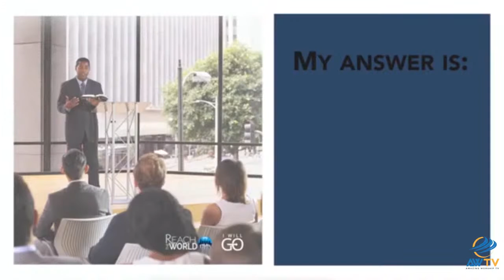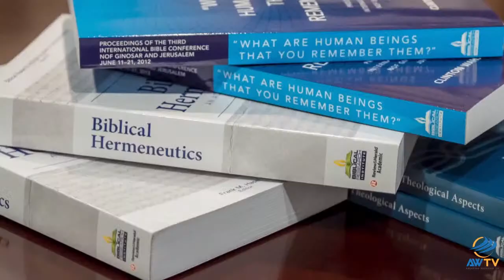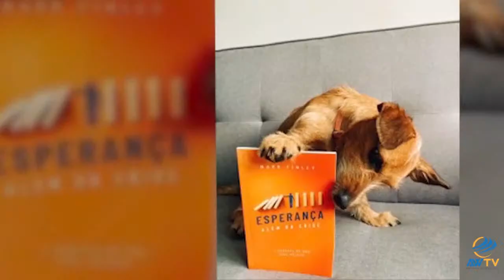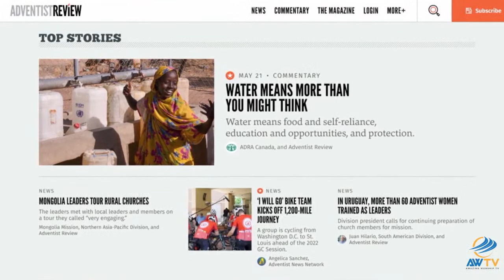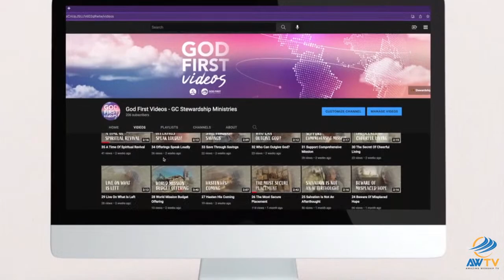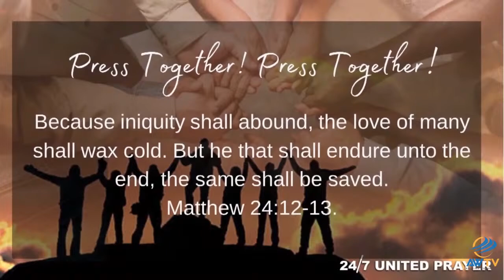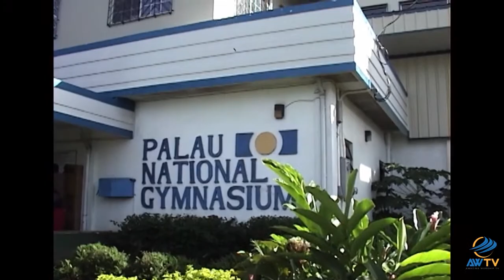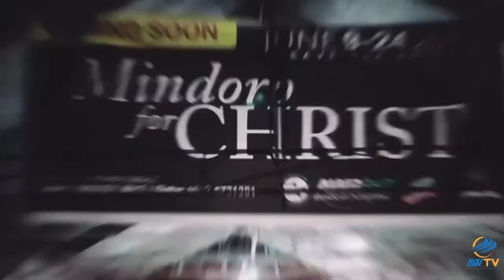Pastor Ted Wilson Report & Baptism 𝙂𝘾𝙎𝙚𝙨𝙨𝙞𝙤𝙣 2022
Pastor Ted Wilson Report 𝙂𝘾𝙎𝙚𝙨𝙨𝙞𝙤𝙣 2022